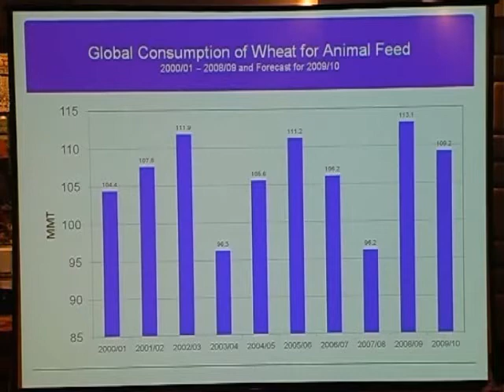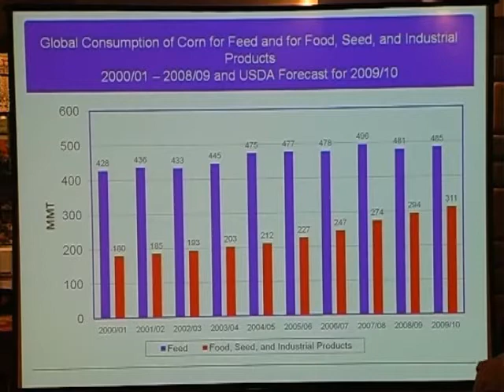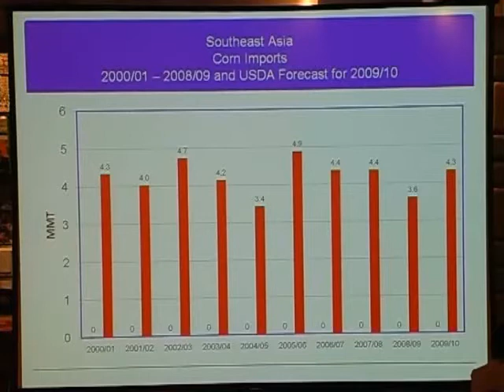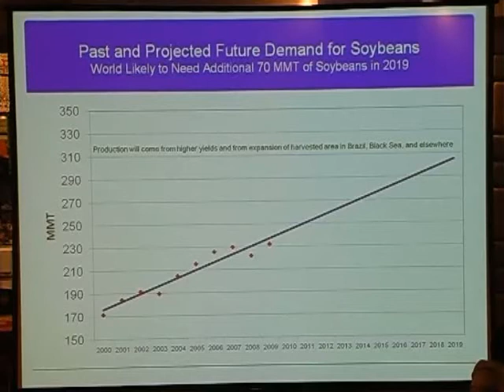Mr. John Baize-5